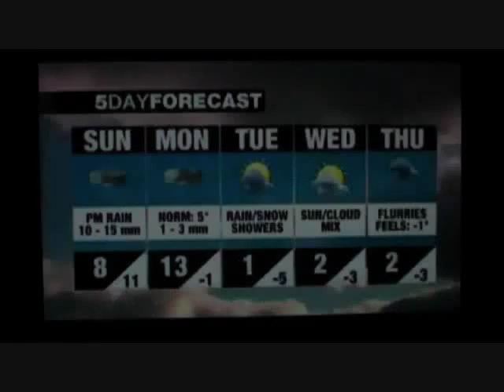Cory Cruise on CP24 Breakfast Television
Jamie Gutfreund sat down with Cory Cruise on CP24 Breakfast Television to discuss what Cory has been up to over the last few years.